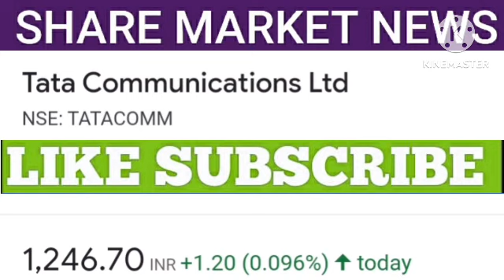Tata communications share latest news | Tata communications share price